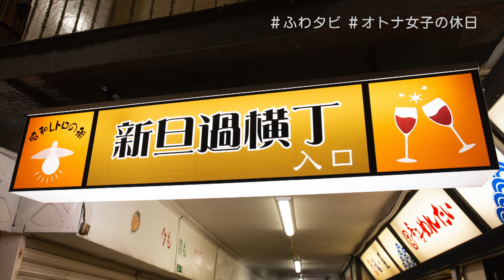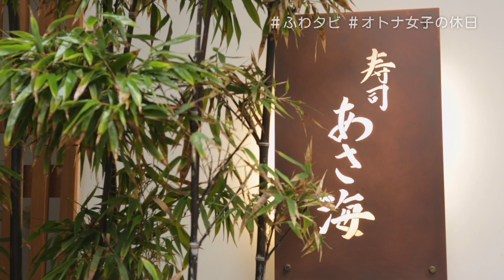「ふわタビ オトナ女子の休日」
発信力の高い九州のファッションリーダー的タレント、中上真亜子さんと小雪さんが
フワりと北九州市の新名所をめぐる北九州市観光PR動画。
これから旅のメイン層になるべき女性たちの心にささるような「休日の大人女子旅」をご紹介♪